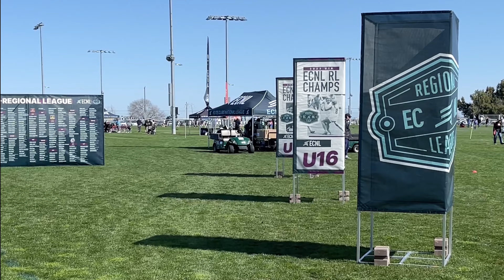2024 03 09 Maci’s Highlights ECRL Showcase Game 2